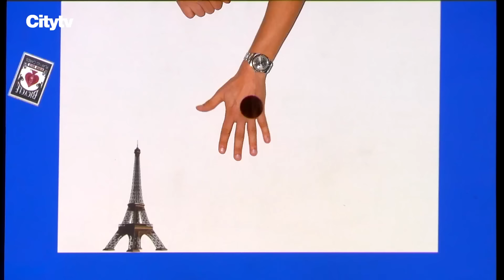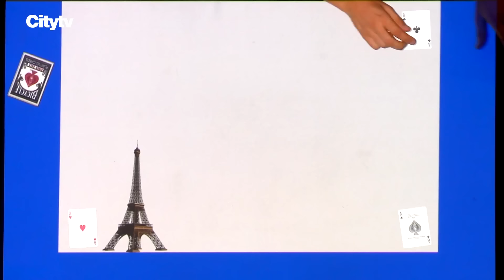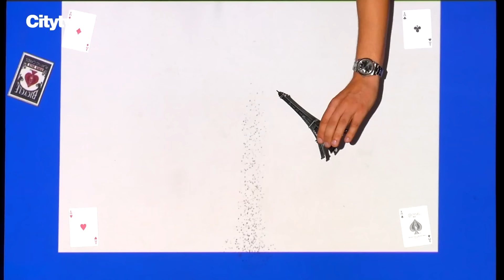You Won't Believe Your Eyes | Nicolas Ribs' Magic Act | Auditions | Canada's Got Talent 2024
Howie admits this is the best magic he's ever seen after watching Nicolas Ribs' unexplainable performance!

Watch all-new episodes of CanadasGotTalent, TheMillionDollarSeason TUESDAYS at 8/7c on Citytv, or stream it on Citytv+. 🌟

This year's CGT winner will receive ONE MILLION DOLLARS, thanks to Rogers!

Stream anytime on the Citytv app, Citytv.com or Citytv+

About Canada's Got Talent
The biggest talent competition show in Canada is now even BIGGER! This season’s winner will walk away with a life-changing grand prize of ONE MILLION DOLLARS! The biggest prize in Canadian TV history and it’s all thanks to Rogers.